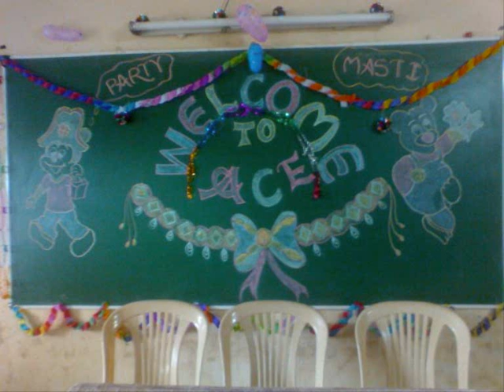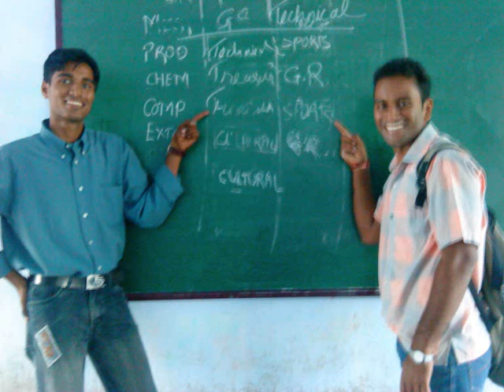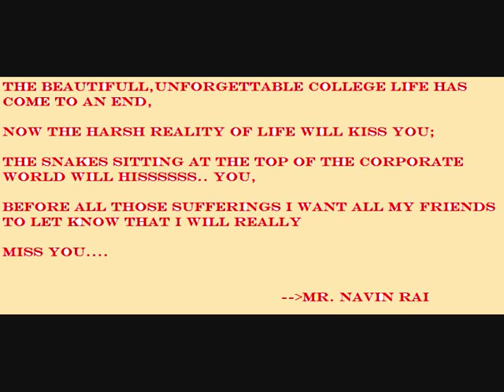farewell ACE 2009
his was presented to our senior on their send off party...

by, abhishek n praveen.
SSJCOE 2009 ... farewell 2009